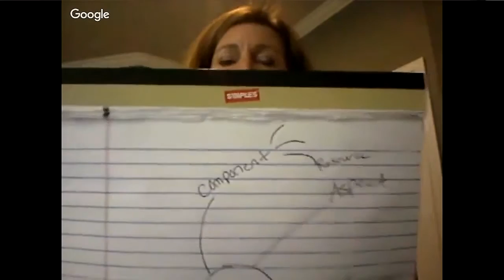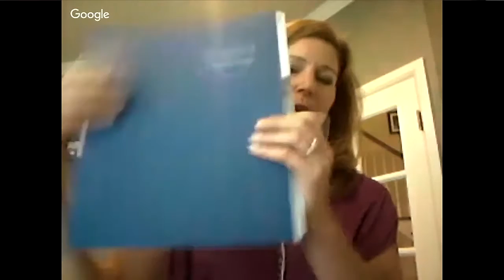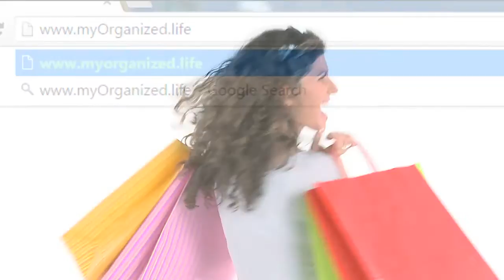Project Management Part 2 - Keeping You Organized 147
Project Management Part 2 - Keeping You Organized #147. Part 2 of our program where Certified Professional Organizer Debbie Rosemont discusses the basics of project management and the tools and ideas you need to get started.